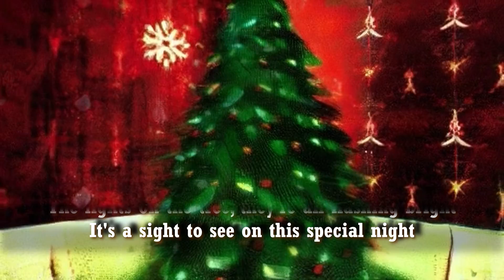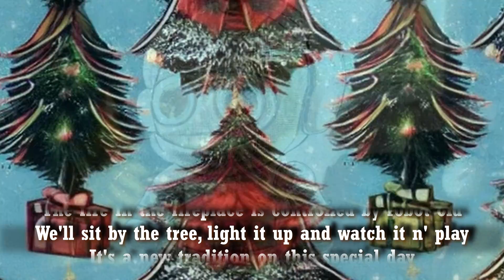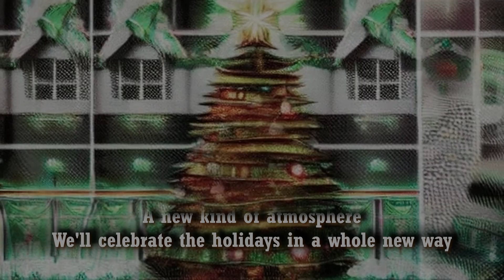AI Christmas Music Video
Get into the holiday spirit with our new music video, AI Christmas! This upbeat and catchy tune features fun and festive lyrics about the joys of celebrating the holidays with artificial intelligence. Whether you're decking the halls with robots or singing carols with a virtual assistant, this song is sure to put a smile on your face and get you in the mood for some holiday cheer. So turn up the volume and join in on the fun with AI Christmas!

You can get the AI video assets I created/used in this video here for free:

Join me in the social media world!